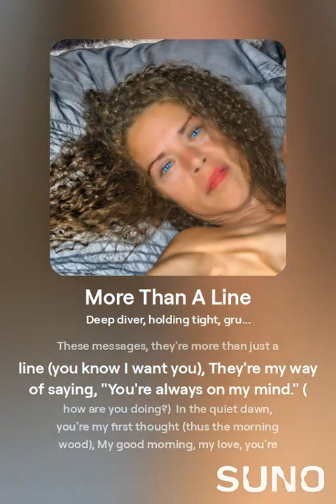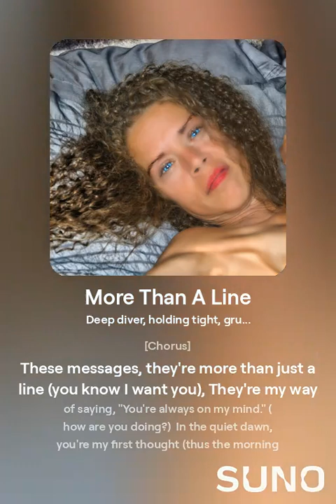More Than A Line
My lyrics, came from journals (some recently written) I kept over my life. I hid these for so long because "It wasn't proper for a man to express his feelings". Finally dumping life experience on the world hope it helps, NEVER GIVE UP!